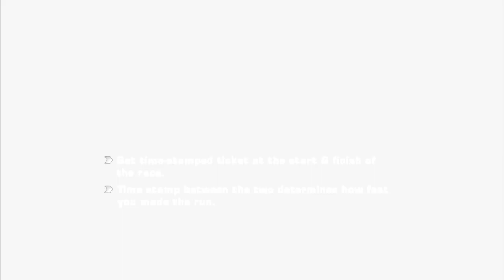Need for speed most Wanted | Challenge Series | Tollbooth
need for speed most wanted black edition gameplay pc,
need for speed most wanted best car,
need for speed most wanted black edition download,
como baixar need for speed mw,

need for speed most wanted steering wheel,
need for speed most wanted pc download windows 11,
need for speed most wanted 2005 widescreen fix,
need for speed most wanted windows 10,
need for speed most wanted pc download windows 7,
need for speed most wanted xbox 360 vs ps2,
need for speed most wanted xbox vs xbox 360,
need for speed most wanted xbox 360 review,
need for speed most wanted 2005 xbox one,
need for speed most wanted xbox 360 all cars,
need for speed most wanted do ya thang,
need for speed most wanted you'll be under my wheels,

nfs most wanted score,
need for speed most wanted 5.1-0 ppsspp gameplay,
need for speed most wanted 5-1-0 psp,
need for speed most wanted 0xc00007b error,
need for speed most wanted 5-1-0 psp save data,
need for speed mw 2005 soundtrack,
need for speed mw 2023,
need for speed mw 2005 gameplay,

need for speed most wanted 5 star chase,
need for speed most wanted 5,
most wanted need for speed mod,
need for speed most wanted num 6 set destination laptop,
need for speed most wanted heat level 6,
need for speed most wanted blacklist 6 marker selection,

need for speed most wanted porsche 911,